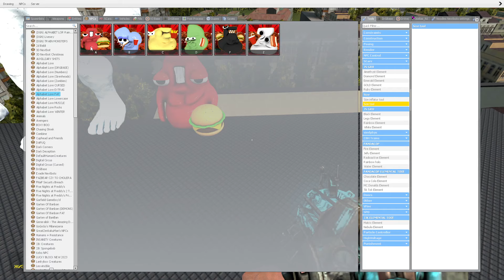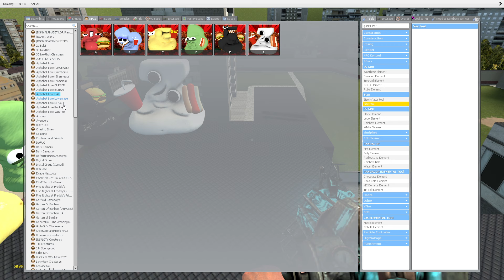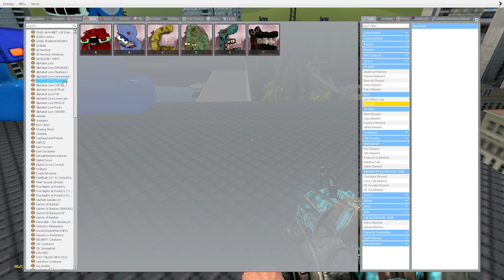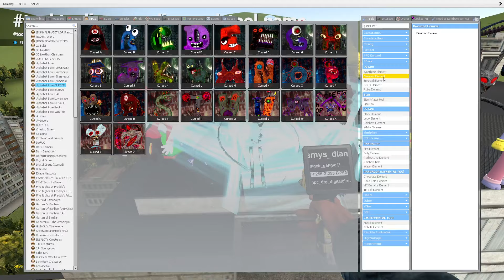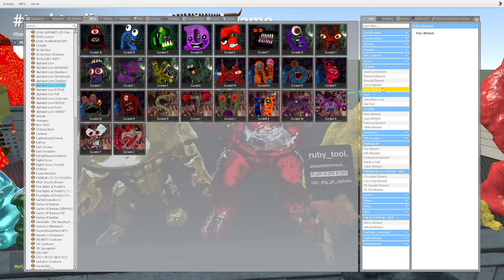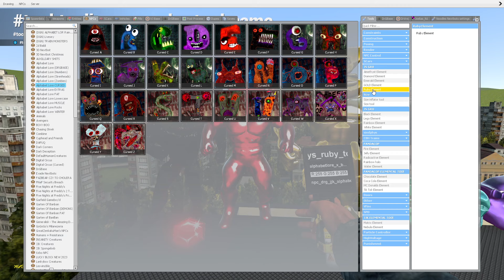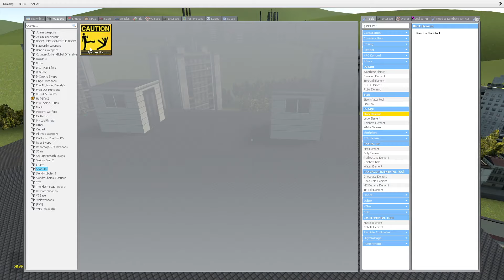UNDERWATER CONSTRUCT THE AMAZING DIGITAL CIRCUS SPARTAN KICKING in Garry's Mod !